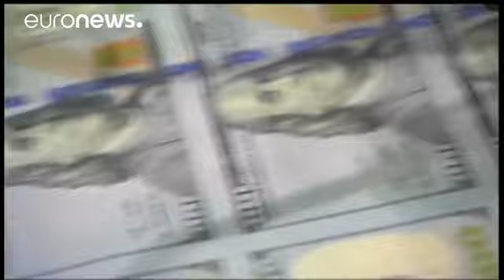Mercados: Setor financeiro aguarda com expectativa discurso da presidente da Fed - economy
O mundo financeiro aguarda com expectativa o discurso da presidente da Reserva Federal dos Estados Unidos.
Janet Yellen vai discursar esta sexta-feira no encontro anual de política económica de Jackson Hole, no Wyoming...nas palavras de Yellen devem ser encontradas pistas sobre o futuro da política monetária nos Estados Unidos.

E a dita expectativa está a traduzir-se em alguma inquietude nos vários setores do mercado. O dólar está em queda tal como as bolsas tanto norte-americanas como europeia…